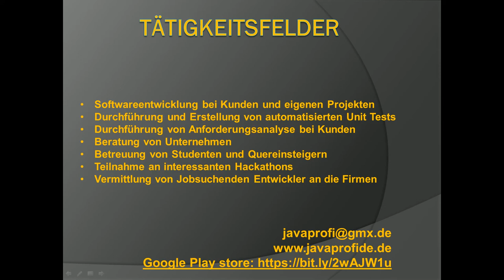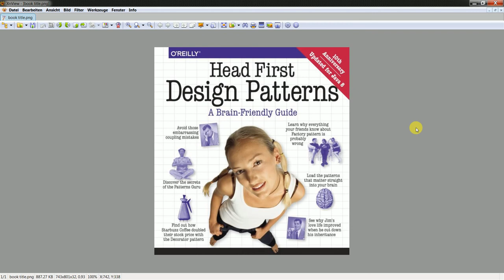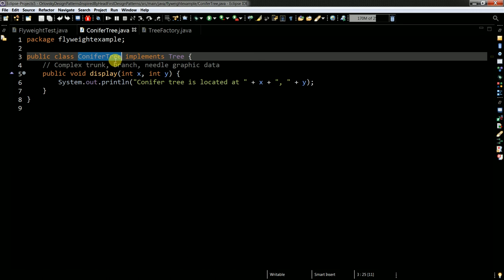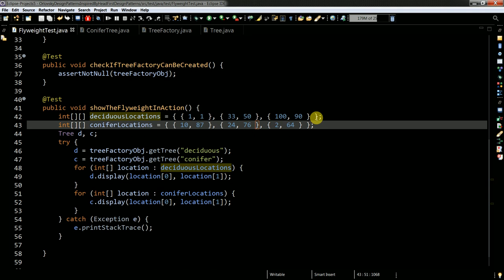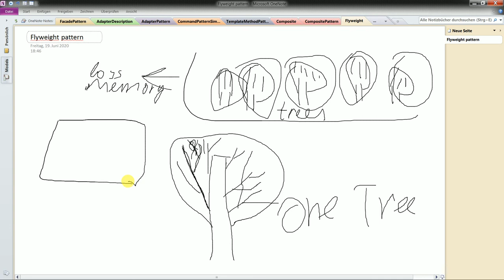Flyweight design pattern in Java!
BTC: bc1qzfjtuxc6e68kzfaexr995xtu5xjtyzmtuukvz6
ETH: 0x89895850C2346EBE3a0d693be8c7d9a52A58f15E
Stellar: GCK4O37GEXYR3K6GU5NARW3CD5PRYDYE2WHWITVRJOKYPNIJJC6JM7ZK